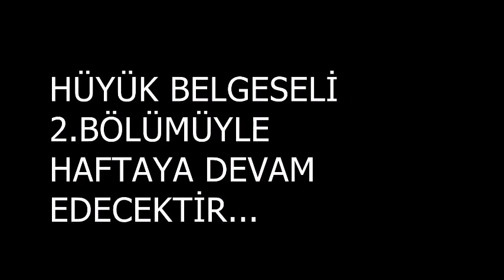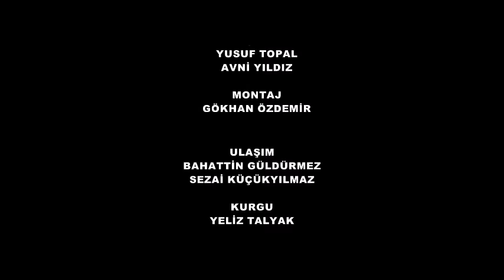Çankırı İli Orta İlçesi Hüyük Köyü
Çankırı - Orta - Hüyük